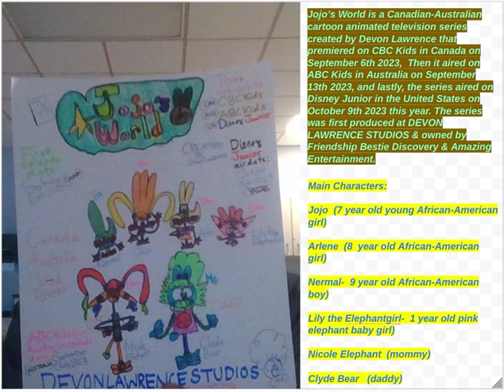Jojo's World TV Cartoon Series created by Devon Lawrence for CBC Kids, ABC Kids, and Disney Junior.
Hello everyone!  Jojo's World is a first cartoon that I did by myself because it's a Canadian-Australian kids show for ages 1-9 to watch it & the series was produced by DEVON LAWRENCE STUDIOS & owned by Friendship Bestie Discovery & Amazing Entertainment.  Jojo & her family & friends Arlene, Nermal,  Lily the Elephantgirl, Nicole Elephant as mommy & Clyde Bear as daddy.